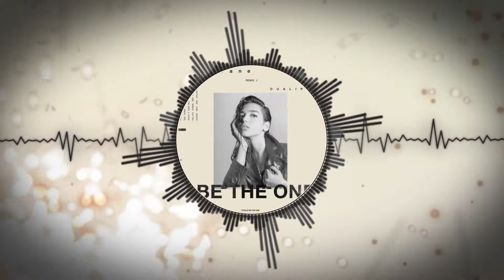Dua Lipa - Be The One (KRANE Remix)